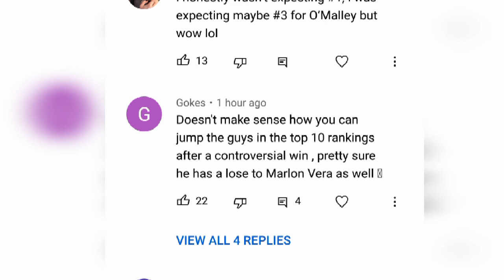Belal BLASTS Colby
After his win over the weekend over Sean Brady, Belal Muhammad moved up 1 spot in the
rankings to #4, but he's not happy with his placement compared to Colby Cov: Why is colby number 2 again? Because he lost lost to kamaru twice? should start calling him Buffalo bills. Famous for losing 4 straight super bowls

They could do this fight next or have Colby fight Khamzat. It really all depends on whether Colby takes the fight and if Khamzat makes weight. Or they could do Khamzat vs Belal
a fight that was in the works in the past.
Edwards and Usman run in back in the UK some time early next year.

With Brady losing,  now only Khamzat and Shakat remain undefeated in the rankings at 170. Shavkat is expect to take on Geoff Neal next Jan 14th.

McGregor drops 1 spot to #13 in the lw rankings